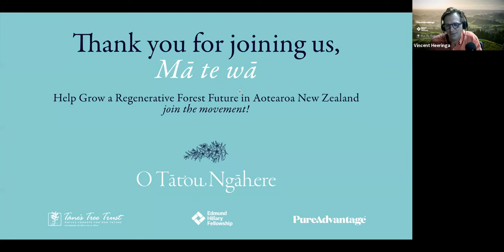The Pure Advantages of Native Forests: why our forests matter so much for us and for the world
Our Regenerative Future season 2: O Tātou Ngāhere (Our Forest) - A discussion on the future of forestry in Aotearoa New Zealand and the valuable roles that native forests have to play.

Webisode #1
With major issues (and potential opportunities) facing our planet like; climate change, water quality, biodiversity, cultural identity, health/well-being, and spiritual importance - what are our choices? Do we even really have a choice to do something? How do we begin to look after the existing native forests and how can we regenerate and expand them beyond.

Hosted by: Vincent Heeringa
Guest Speakers: Prof. Warwick Silvester ONZM, Ramona Radford, Sheridan Ashford.

These webisodes are a seven-part series of events for Our Regenerative Future season 2. Produced by Pure Advantage and Tāne's Tree Trust in association with the Edmund Hillary Fellowship. Each one features a panel of experts and hosted by broadcaster Vincent Heeringa.

This webisode was hosted on 13 April 2021